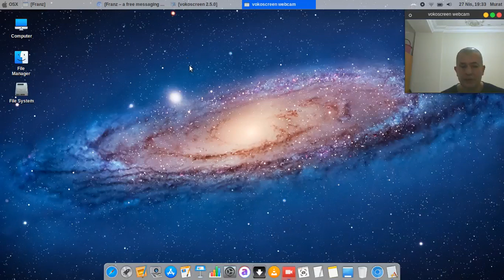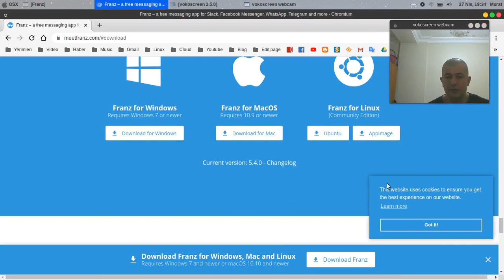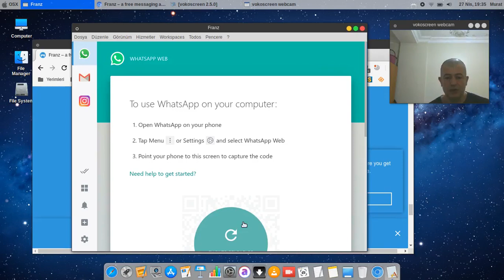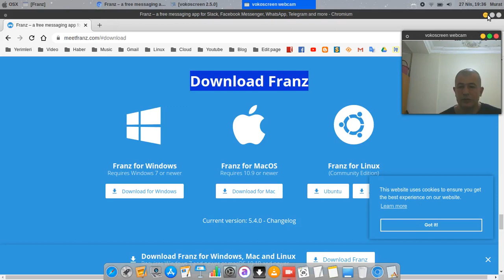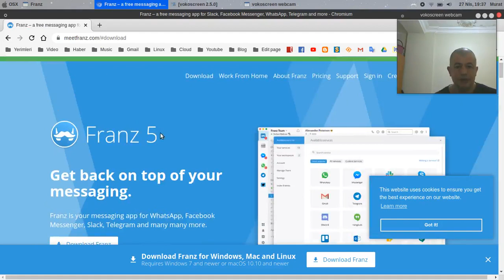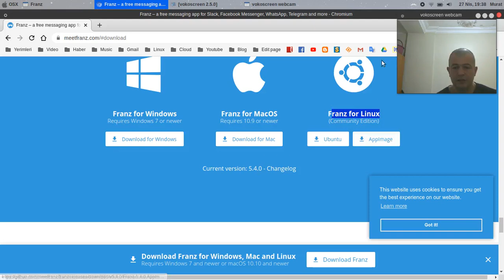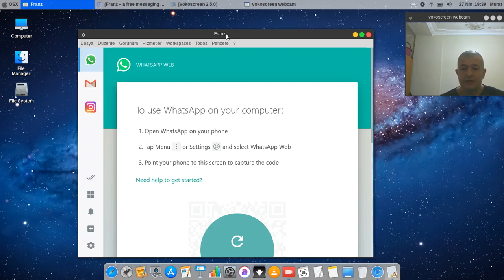Franz5 ile Tüm mail ve sosyal ağ hesaplarına tek programdan giriş yapmak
Franz5 review Franz5 incelemeleri
Franz5 ile tüm mail sosyal ağ hesaplarına giriş yapmak
Login to all mail social network accounts with Franz5
Franz ile mail ve mesaj sitelerine giriş
Login to mail and message sites with Franz

Facebook.com/muratist55
Saygılarımla

Regards